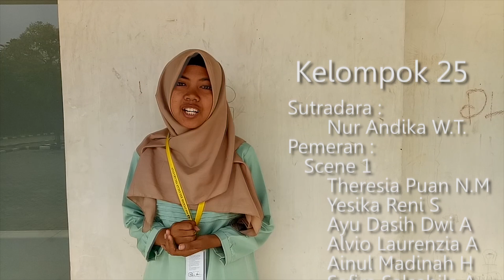Harapan Masyarakat Kepada Mahasiswa PKN STAN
Guna menyelesaikan tugas "OLYMPUS 2018", oleh Keluarga Pajak 25 2018